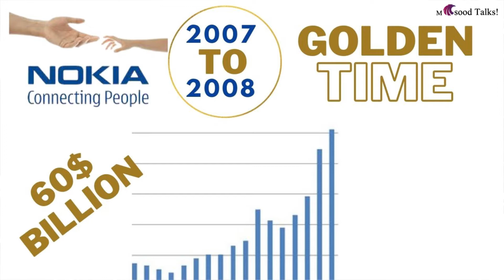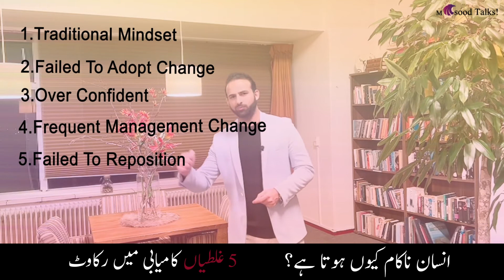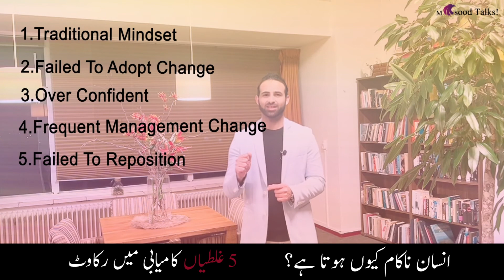How & Why Nokia Failed | Nokia Case Study | Real story and Reasons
Nokia a mighty firm, well flourished and is known to be the best specifically for its hardware and battery life. It was one of the leading mobile firms. It has a stand and prestige of its own. The users were very satisfied with its services and hardware. Nokia was the name one used to take in amongst the top other brands

Why Nokia Failed? – Case Study
Nokia by the time has realized that they are far back to the mighty giants like Samsung, Apple, Sony, etc, they also failed to realize that they have lost their hold on the lower ends also. For example, earlier the models of Nokia like 1100 were very popular.

Comparatively, when Nokia entered the new trend it failed in its lower end also of manufacturing the best model. After some time when it realized the fact that it should focus on the hardware point also, then it launched the Asha series. Unfortunately, was unable to maintain a stand and it got swiped out of the market. This was a continuation of the Nokia failure case study.

in short, the bad decisions that were taken by it and the avoidance to cope with the advancing world, lack of adoption of new technologies, and unfocused innovations. This all made the downfall of Nokia. Hope that we were able to provide you with the best information on why Nokia failed and what were its drawbacks.

What were the decisions made by the company has led it to a massive downfall from a stronghold stand? Hence, we can just say that the world is changing, it requires change, innovation, and advancement. So, one has to always try to improve as better it can. The same was the case with Nokia, which did not head to the advancement and experienced huge failure.

00:00 Why Nokia Failed
00:49 Nokia Case Study
01:33 Nokia Earning
02:05 Apple Came in 2007
02:36 Traditional mindset of Nokia
03:11 Failed to adapt to change
03:48 Overconfident
04:55 Frequent management change
05:55 Failed to reposition